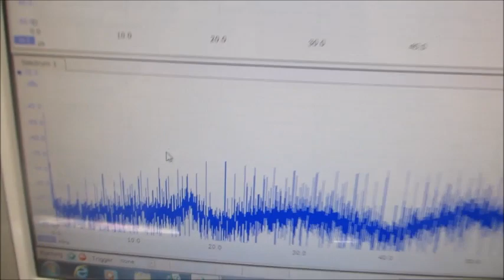超音波の測定解析が容易にできる「超音波テスターＮＡ（100MHzタイプ）」